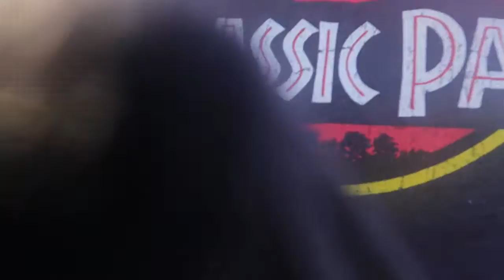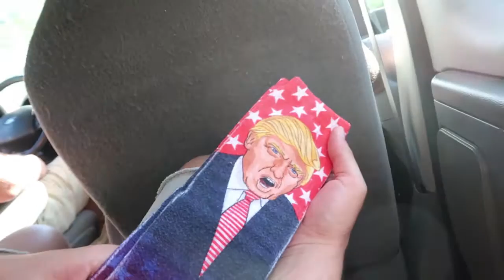Chris's lines got twisted!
Me and Chris go Sky diving with a bunch of random people. and it was awesome!!!

twisted lines is a common problem and isn't as scary as you think, it actually a pretty easy fix.